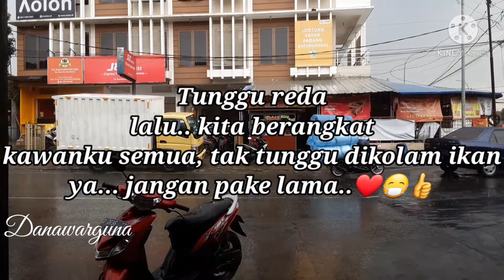Mau Mancing Siang ini || Lalu Hujan pun Turun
Panas lalu turun hujan,
mancing yang tertunda
kawan kawan ku semua,
semoga hujannya tidak lama